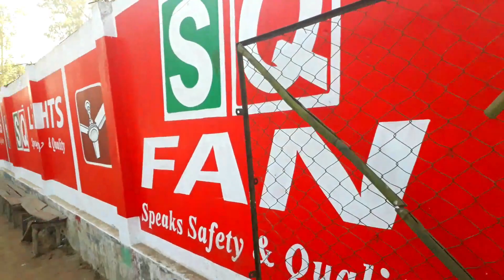এত এত সামুদ্রিক মাছ ভাজা কোথায় খেলাম আর ভক্তের সাথে দেখা পেলাম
আমরা পারিবারিক ভ্রমনে বের হয়েছি। আজ আমাদের গন্তব্য দূরের দ্বীপ। আমরা জাহাজে উঠে রওনা ‍দিলাম সেন্ট মার্টিন দ্বীপের উদ্দেশ্যে। জাহাছে সাগর পথের ভ্রমনটা ছিল অসাধারন। আমরা সেন্ট মার্টিন যেয়ে দেখলাম সামুদ্রিক মাছ ভেজে বিক্রি করছে। আমরা মজার মজার মাছ ভাজা খেলাম।